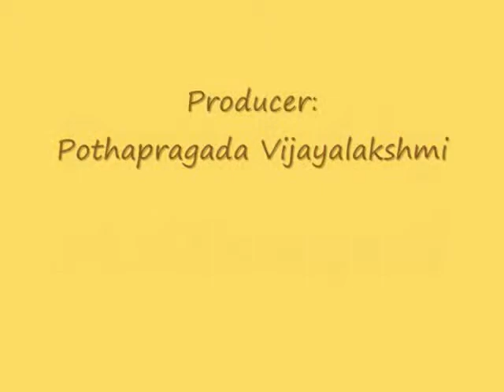sivapurikeerthanalu-ameresaya-animation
sivalinga pooja with brahmakamalam&sivalinga pushpam